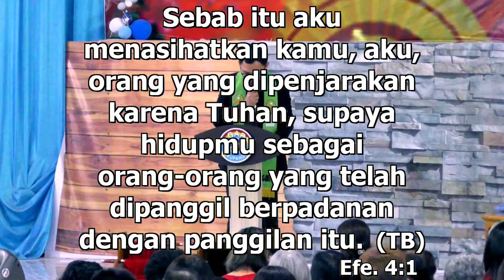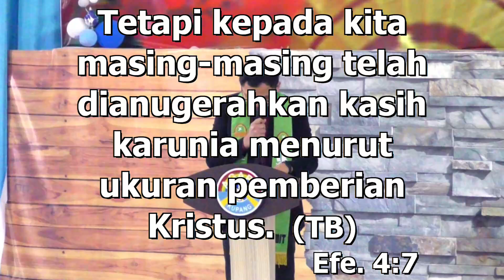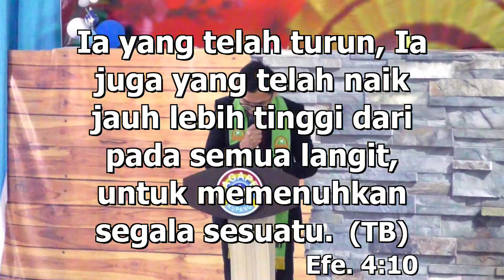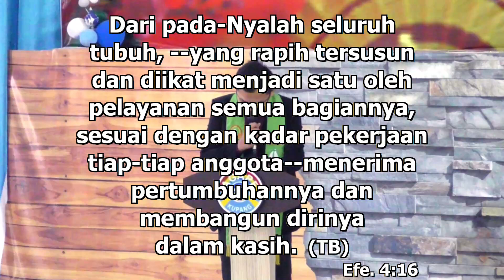KHOTBAH KRISTEN//RAWAT PERSATUAN DI TENGAH PERBEDAAN